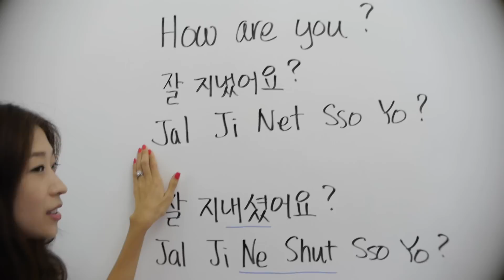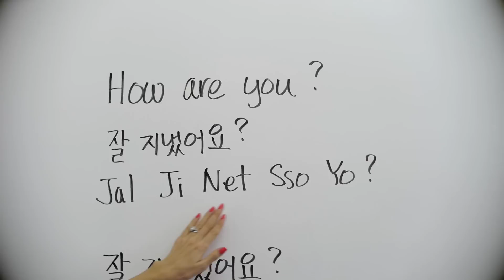How to say "how are you?" in Korean - Learn Korean Ep 29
In this episode learn how to say "how are you?" in Korean.
Min Lee a Korean girl in Singapore teaches everyday Korean. Join her series of Korean language tutorials on speaking Korean for everyday use. Not meant as a professional or academic Korean class - this language series is Korean for beginners.